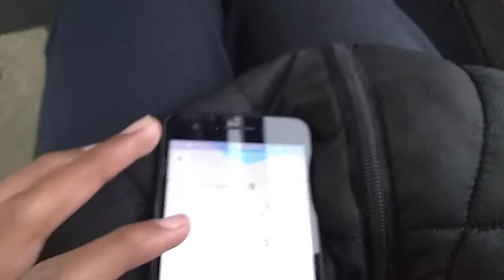NFTA 2006 Gillig Low Floor Hybrid #2622 on Route 19A Bailey Abbott Full Route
Cummins ISB engine
Allison EP40 Hybrid Drive